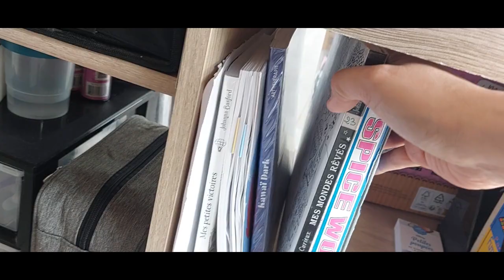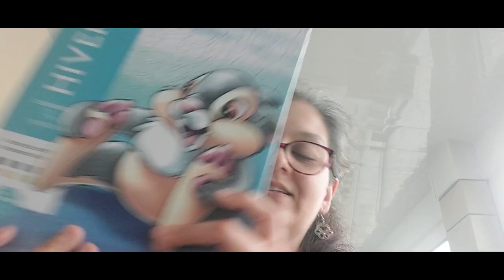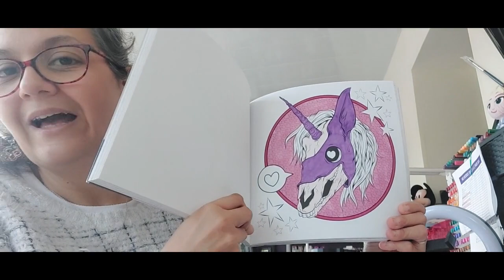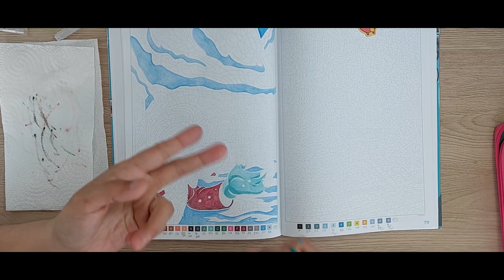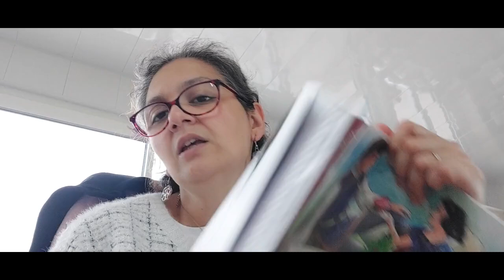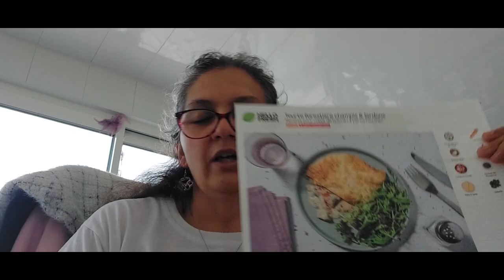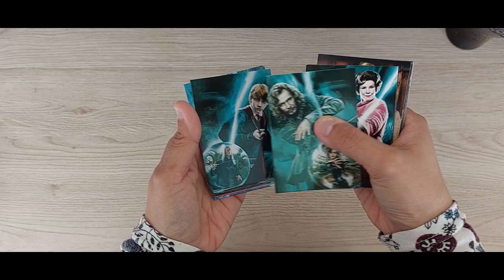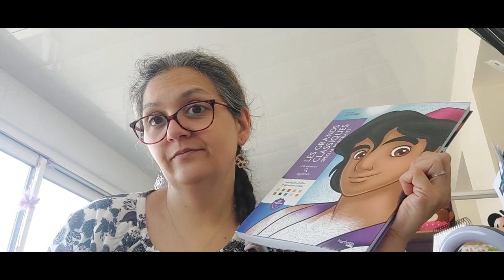Vlog Mai 24_S4 : Revue DP/ Séance Ergo/ Blabla sur mon organisation des plaisirs avec un mystère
Bonjour à tous, Holà la gente et Bienvenue aux nouveaux, nouvelles...

Suivez moi chaque semaine dans mon quotidien autour de mes activités (colo / DP / Stickers / Jeu), mon travail, mes réflexions mais aussi nos sorties en famille et nos moments de vie !!

Sans oublier beaucoup de "discutaille", je ne sais pas faire autrement ;)

N'hésitez pas à vous installer confortablement, à le regarder en plusieurs fois et j'espère que vous passerez un agréable moment...

Et n'oubliez pas : suivez vos désirs et faites vous plaisir !!

Si ça peut aider, rappel des combos/livres cités :
1) Mystère Cercles GC / P.38
2) Point à relier GC
3) Mystère HIVER / P.69
4) Carré A TABLE (wip) / Miguel
5) Carré Abeille (wip) de Rita Berman / Flamand rose
6) Carré KAWAI DARK / Licorne

Des bisous colorés

(Ce lien vous offre 90 € de réduction. Je bénéficierai aussi de 40 € de réduction pour ma prochaine commande)

* Mon petit chez moi : Occitanie

***Défi Tour de Monde avec les Disney de CHOCO_COLORIAGE  et Challenge 100 ans Disney de MADEMOISELLE.DISNEYLAND sur Instagram

*Miniature originale : Créateur : OKulyk | Crédits : Depositphotos
Modifiée par mes soins